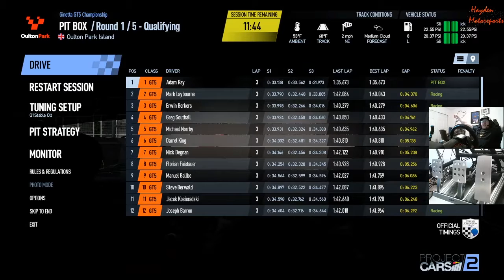PCARS 2 GT5 Season Race 1 - Oulton Park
It's a new 2020 season! Yay, and I hope to get better a keeping up with uploads.
Race at: 18:06